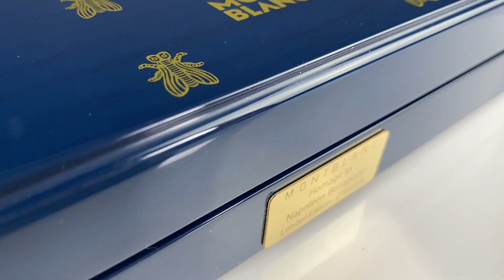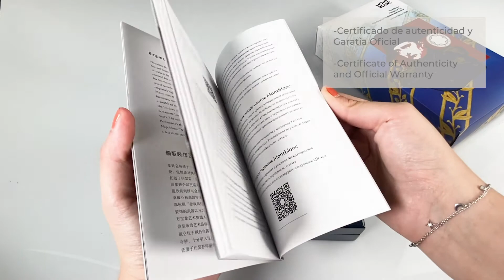Unboxing Montblanc Napoleon Bonaparte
Descubre la última adición de Montblanc a su colección Patron of Art.
Inspirada en Napoleón Bonaparte, con un cuerpo y capuchón que imitan el uniforme del mismo, explore con nosotros cada detalle de esta magnífica edición limitada.
Discover Montblanc's latest addition to its Patron of Art collection.
Inspired by Napoleon Bonaparte, with a barrel and cap that mimic his uniform, explore with us every detail of this magnificent limited edition.